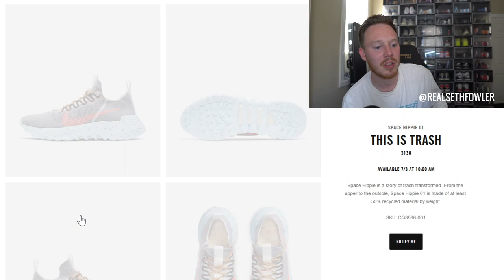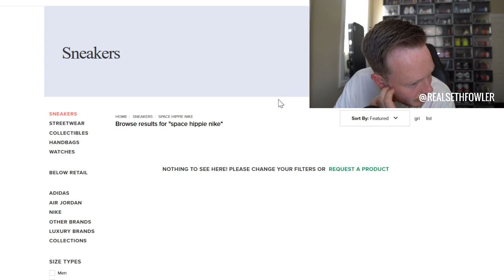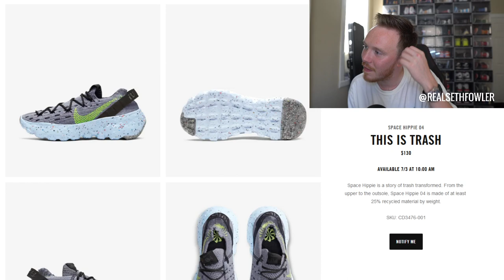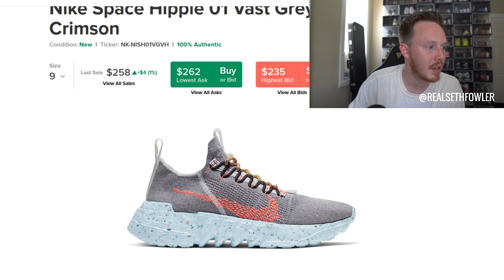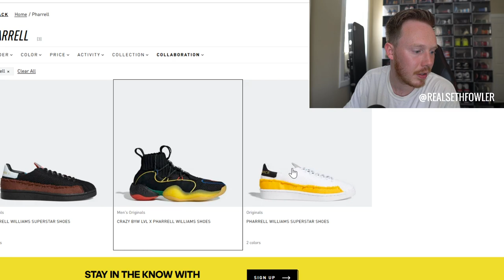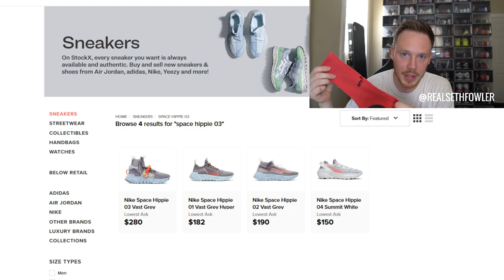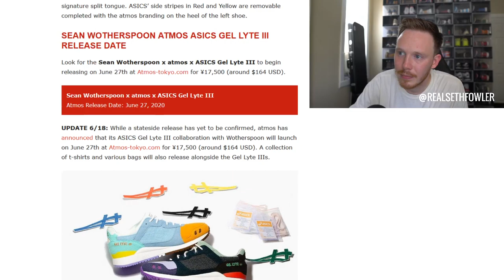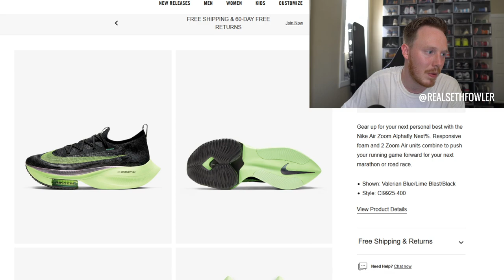Nike SPACE HIPPIE 2020 Sneaker Release Stream!